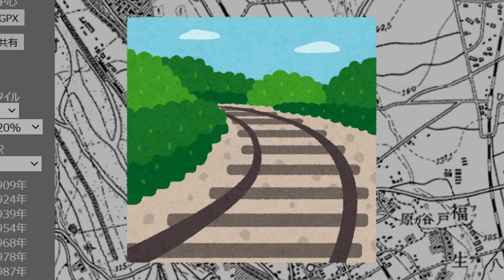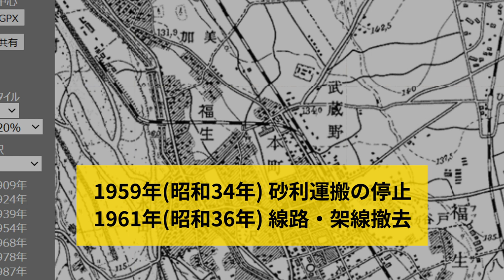【廃線】福生河原支線跡と福生駅の廃・配線を見てみよう【多摩】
【編集者】音無

今回はJR青梅線福生駅のハイセン特集。配線・廃線で思いがけず掛詞になりました～Hi-Fi Set

【出典】
一部の地図は電子地形図（タイル）（国土地理院）を加工して作成。

この動画に使われている一部の地図は、時系列地形図閲覧サイト「今昔マップ on the web」（(C)谷　謙二）により作成したものです。